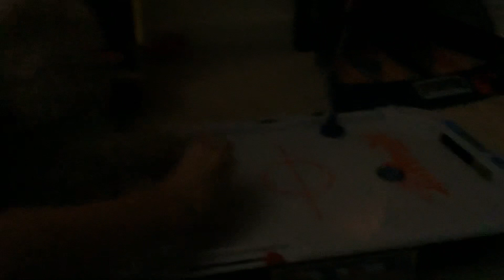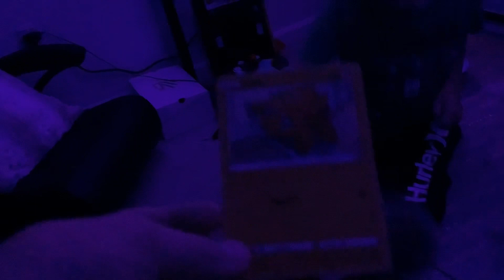Sml movie: how we play